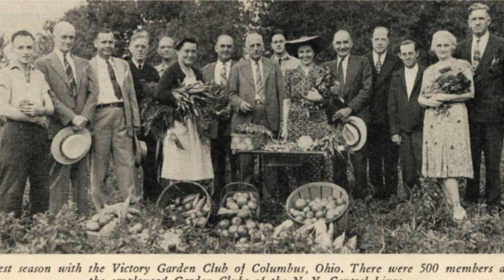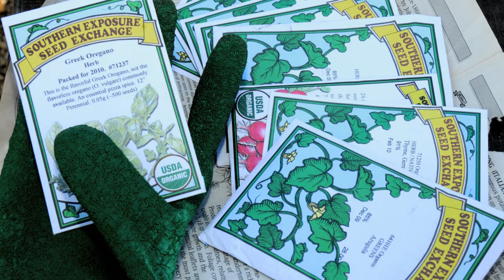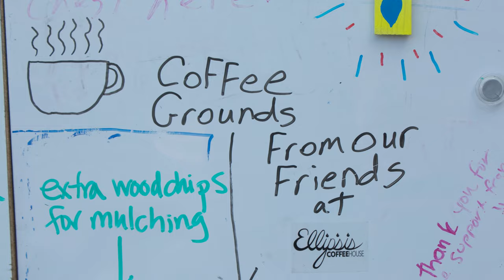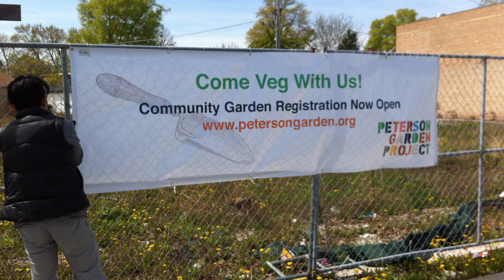Growing a Greener World Episode 410 - New Victory Gardens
As victory gardens are springing up across the country, we visit one historical Chicago victory garden where growing food is also growing communities. The Peterson Garden Project is all about building gardeners rather than gardens. Their success is amazing and inspiring.

This episode originally aired as Episode 420.
Read the full show notes for additional information from this episode